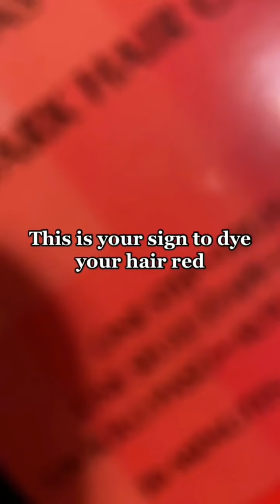hair transformations that Made Smelly Susie not Smelly 💇‍♀️💥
Hair Transformations That Make My Monday Better!💇✨

tysm for 68K Sub's ❤

Credits;

Coming soon